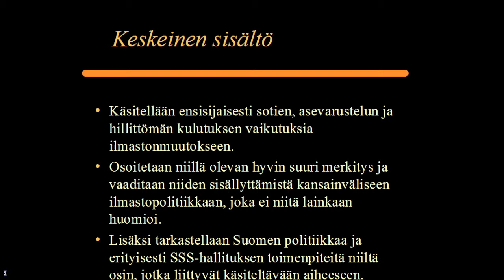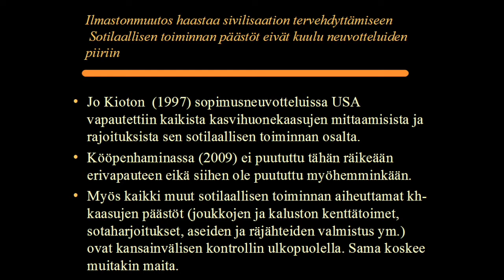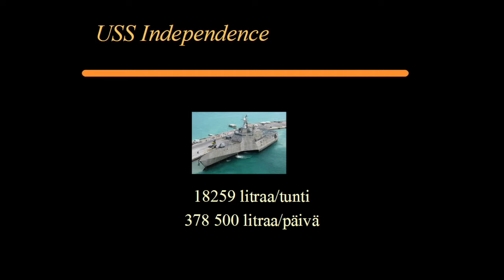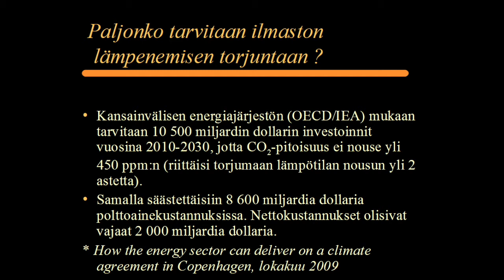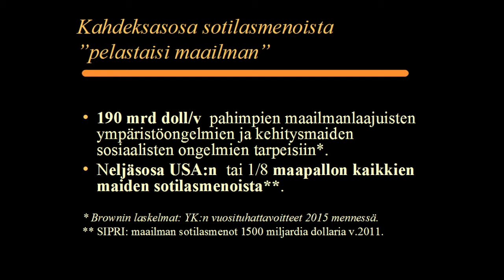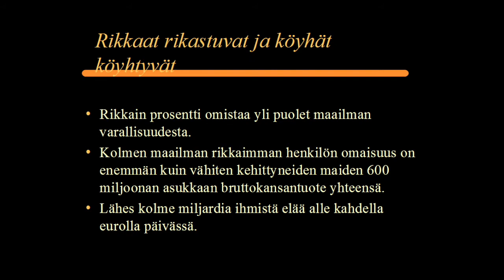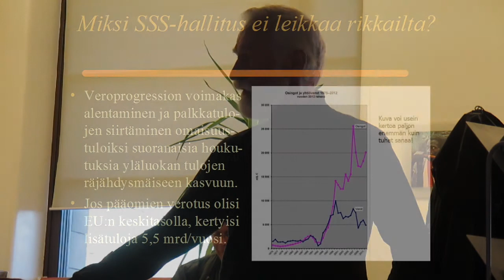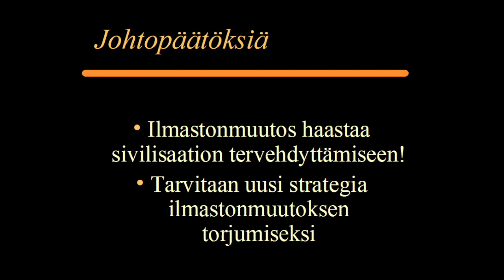Rauhanliikkeen ja Joukkovoiman haasteet ilmastopolitiikalle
Heikki Tervahatun alustus Pääkaupunkiseudun Joukkovoiman Tiedosta ei leikata -opintopiirissä Helsingissä YK:n rauhanpäivänä 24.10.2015.